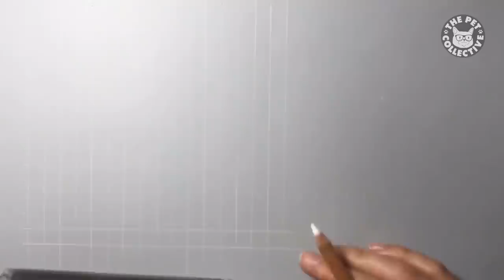Amazing Time Lapse Portrait of Dog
This artist sketched an amazing portrait her dog, Bruto, and brought him to life on paper! Watch this incredible time lapse of the entire process from start to master piece!

To license any of the videos shown on the The Pet Collective, visit Jukin Media